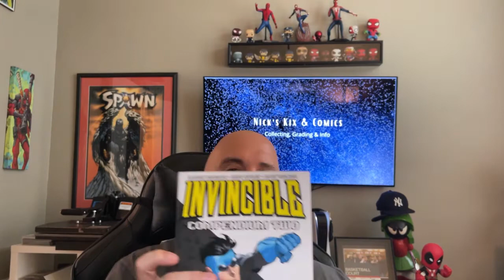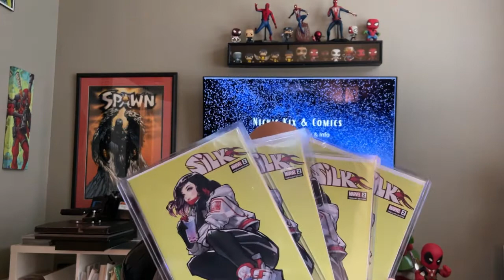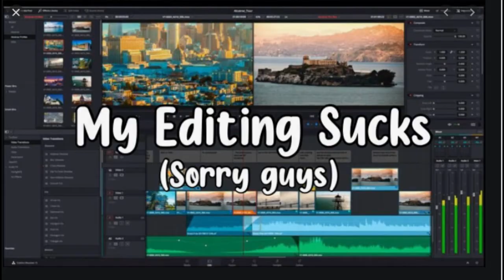Episode 24... Or the One With his 1st AOKs!!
Finally, here's my eBay for a slew of good stuff to shop for!